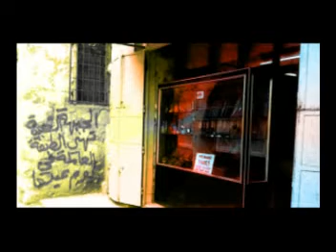Michael Watson - Cry of the Echo